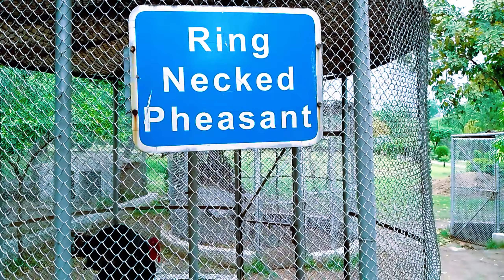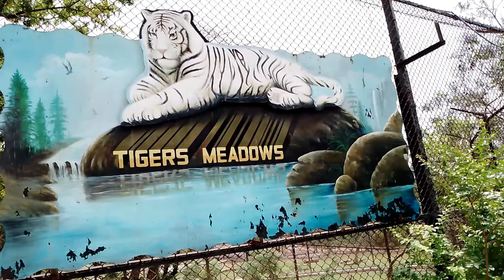Ayub National Park Rawalpindi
This content is about Ayub National Park Rawalpindi Islamabad
ayub national park rawalpindi map
ayub park rawalpindi timings
ayub park rawalpindi timings today
ayub park rawalpindi ticket price
eating raw papaya in empty stomach
ayub national park islamabad
national ayub park
ayubia national park rawalpindi
ayub national park zoo
gate 4 ayub national park national park road rawalpindi photos
gate 4 ayub national park national park road rawalpindi
location of ayub park rawalpindi
ayub national park location
raw activities in pakistan
ayoob national park
pakistan national park name
ayub park
ayub national park
ayub national park rawalpindi timings
ayubia pakistan
ayub park rawalpindi
rawalpindi ayub park